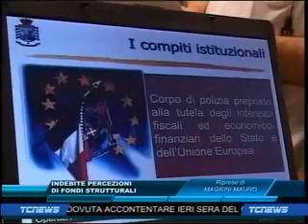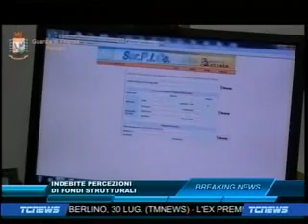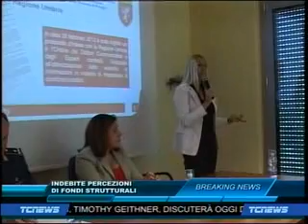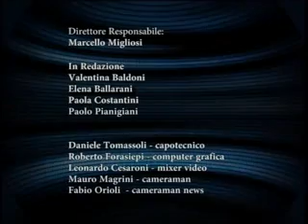tc news 30 07 prima